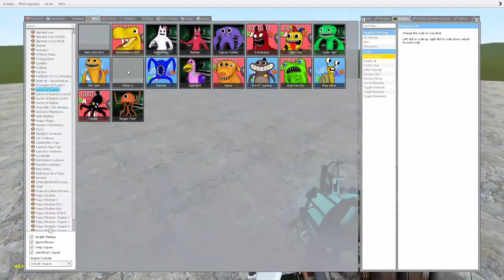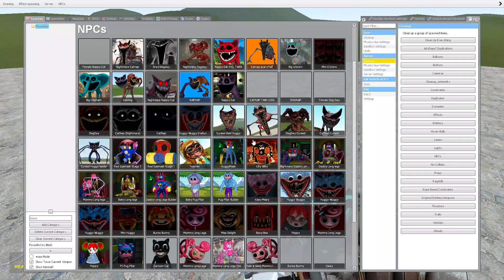EVOLUTION OF CATDAY BOSS POPPY PLAYTIME CHAPTER 3 In Garry's Mod!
Characters used in my channel: Huggy Wuggy, Catnap, Nightmare Catnap, Miss Delight, Smiling critters, Kissy Missy, Dogday, Cursed Dogday, Cursed Nightmare Catnap Boss, Cursed Catnap, Cursed Spider Huggy Wuggy, Cursed Huggy Wuggy, Mommy Long Legs, Dogday Girl, Catnap Girl, Evil Catnap Twin Brother, Bubba Bubbaphant, Craftycorn, Nightmare Dogday, Catnap With 2 Legs, CatDay, Catnap With No Legs, Siren Head, Cartoon Cat, Cartoon Dog, Cartoon Mouse, Daddy Long Legs, Baby Long Legs, Nightmare Daddy Long Legs, Nightmare Mommy Long Legs, Nightmare Huggy Wuggy, Zoonomaly Family, Traffic Siren Head, Lighthouse, Alphabet Lore A-Z, Poppy, Sqidwok, Elmo, Corrupted Woody, FNAF Security Breach Animatronics, FNAF VR Animatronics, Baldi's Basics Characters, Trevor Henderson creatures, The Amazing Digital Circus
Characters.